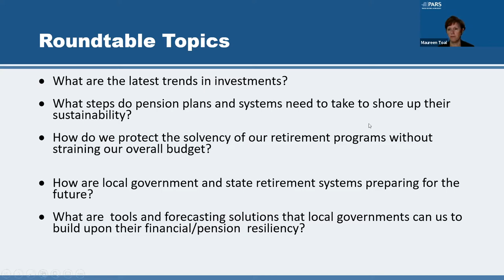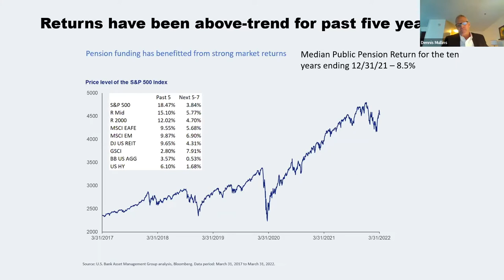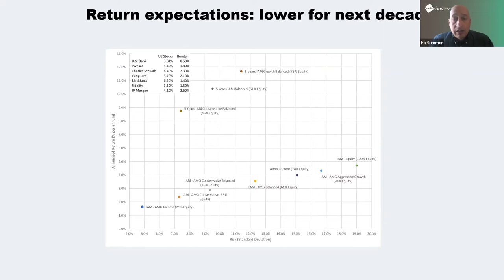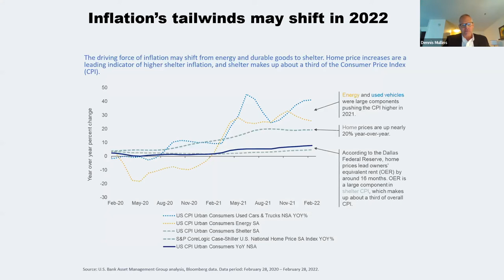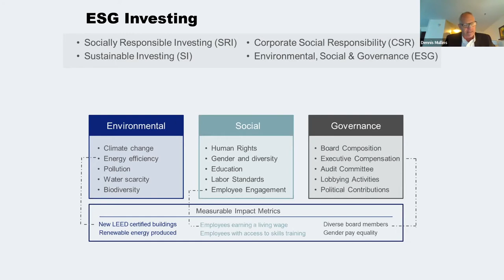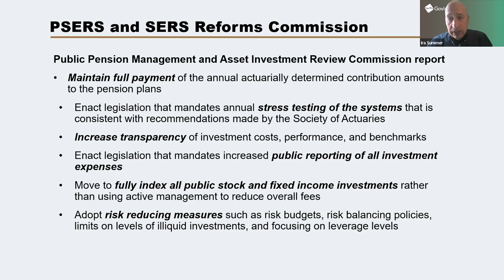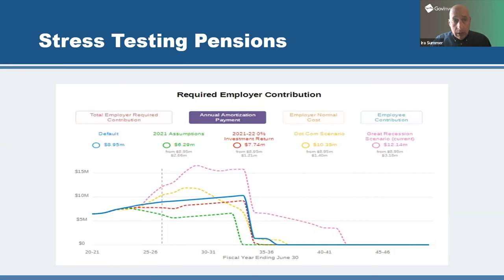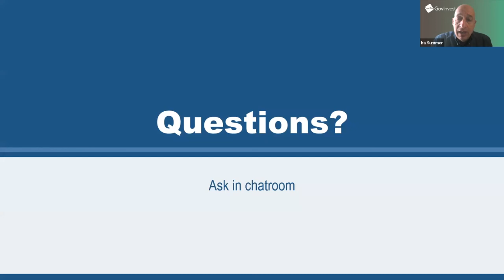Session 3 TRENDS IN RETIREMENT PLAN INVESTING AND SUSTAINABILITY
2022 Pension & OPEB Insider

This panel discussion explores how some local governments are applying innovative tools and forecasting solutions to a changing world and building upon their financial resiliency for 10, 20, 30 years ahead.